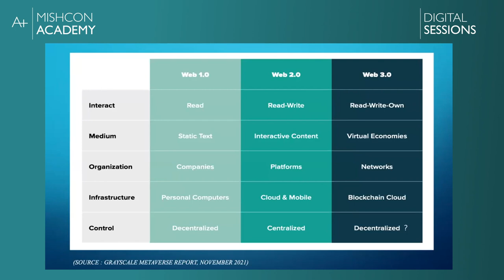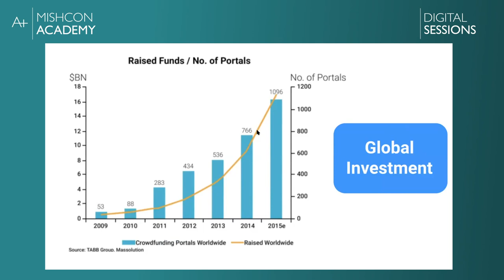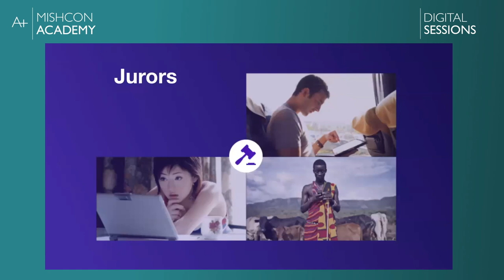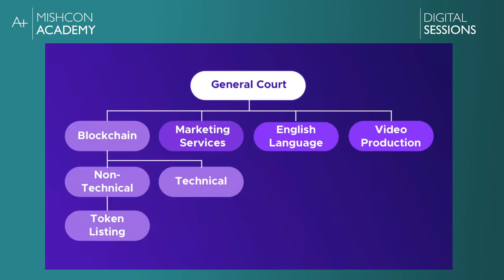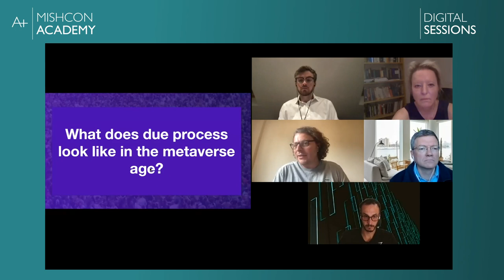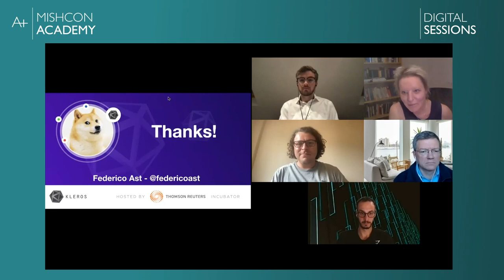Mishcon Academy Digital Session: Dispute Resolution in the Metaverse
The Metaverse is opening up endless possibilities to tailor our parallel lives. As we meta-live and meta-transact we have the opportunity to devise the meta-dispute resolution system of the future - one that reflects the values of 21st century users, fosters their trust and reduces the time, cost and access to justice issues associated with traditional dispute resolution.

In December, ArbTech in association with Mishcon de Reya held a lively debate on "Dispute Resolution in the Metaverse" featuring panellists Mishcon de Reya Legal Director Miles Geffin, Arbitrator at 3 Verulam Buildings Barristers Sophie Nappert, Co-founder of ArbTech Federico Ast, CEO of Kleros Sean McCarthy, ArbTech Moderator Alessandro Palombo, and CEO of Jur and Creator and Developer of eBay dispute resolution system Colin Rule.